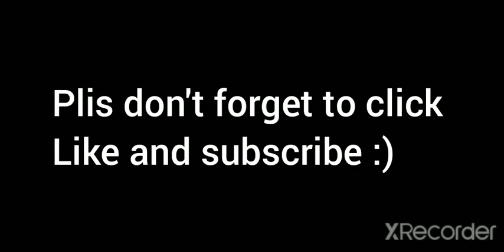Compilation I trying to destroy titan Tirpitz Gameplay B.oT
E :/